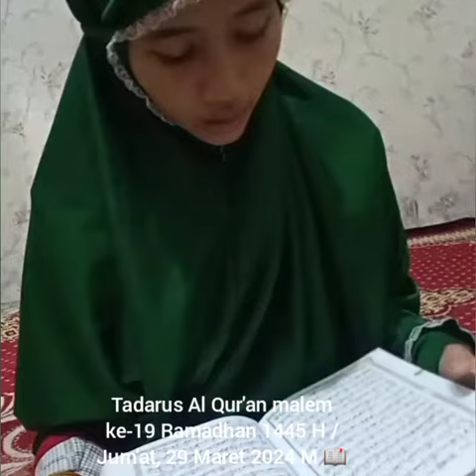📖 Tadarus Al-Qur'an malem ke-19 Ramadhan 1445 H / Jum'at, 29 Maret 2024 M 📖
Jum'at Mubarok 🤍🤍🤍
Ramadhan Berkah 💙💙💙

Kesempatan Emas Untuk Merebut Sepuluh Hari Terakhir Ramadan 🌙

1 - Sholat setiap malam dua rakaat, sholat malam untuk seratus ayat, dan bermanfaat untuk dibaca dari Al-Qur'an, jika sholatmu disetujui, malam ketetapan telah ditulis dengan Allah setiap hari dari dua benua selama 84 tahun

3 - Baca Surat Al-Ikhlas setiap malam 2 kali jika Anda setuju untuk membaca Malam Akad, Anda akan seperti yang membaca Al-Qur'an setiap hari selama 84 tahun

3 - Bacalah dua ayat terakhir dari Surat Al Baqarah setiap malam dan jika engkau setuju dengan Malam Kiamat, telah tertulis bagimu untuk berdiri selama 30 ribu malam

4 - Katakanlah (Tidak ada Tuhan selain Allah, Dia tidak ada sekutu dengan-Nya, Dia adalah Kedaulatan, dan kepada-Nya adalah puji-pujian, dan Dia Maha Besar) 100 kali, jika kamu setuju pada Malam Keputusan, kamu akan seperti orang yang menahan 300 ribu leher, dan satu leher ditahan

5 - Katakanlah (Tidak ada Tuhan selain Allah, Dia tidak ada sekutu, Allah Maha Besar, dan segala puji bagi Allah, Maha Suci Allah, Tuhan semesta alam, tidak ada daya dan kekuatan kecuali dengan Allah, yang Maha Tinggi, kemudian katakan (Ya Allah, Ampunilah aku,ampunilah aku,bimbinglah aku,dan nafkahilah aku)jika malam ketetapan setuju, tanganmu telah memenuhi kebaikan selama 30 ribu hari

6 - Katakanlah 100 kali, jika Malam Keputusan setuju, Dia telah menulis untukmu tiga juta rahmat dari Allah SWT..

**Tetaplah di halamanmu, jangan lupa dan ambil imbalan setiap orang yang membacanya**